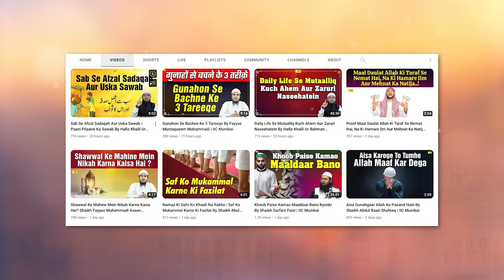Help Karne Ke Raaste Aur Tareeqey By Shaikh Kifayatullah Sanabili | IIC Mumbai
Bank Account Details:
ILM FOUNDATION
ICICI Bank
Savings account
IFSC CODE-ICIC0001028

Madad Karne Ke Raaste Aur Tareeqey By Shaikh Kifayatullah Sanabili | IIC Mumbai
JazakAllah Khair